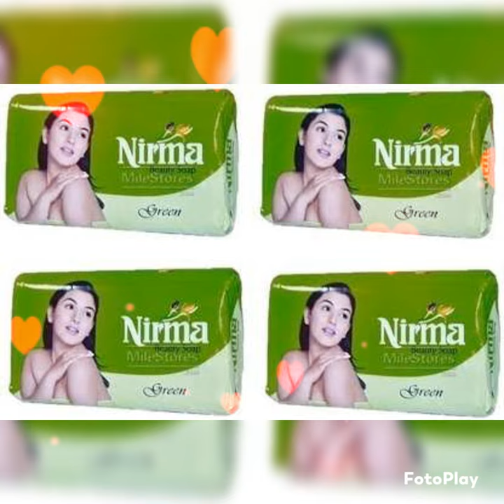Karsanbhai Patel, Founder of Nirma, Biography. (Watch full video on our channel)